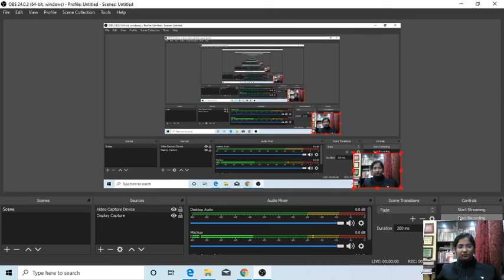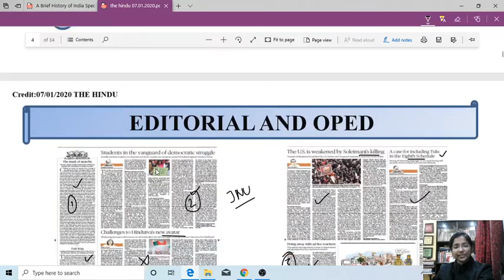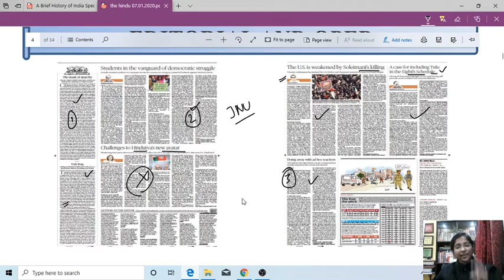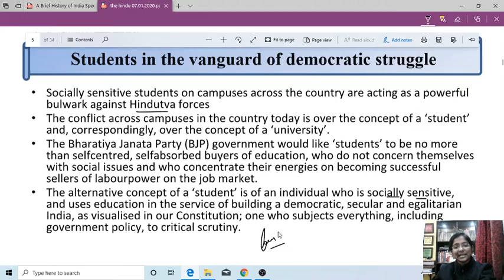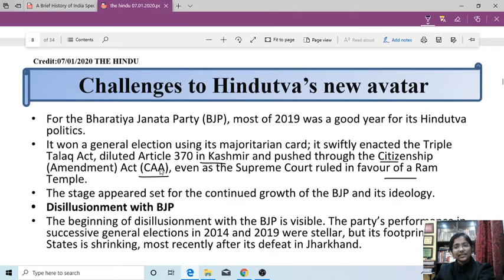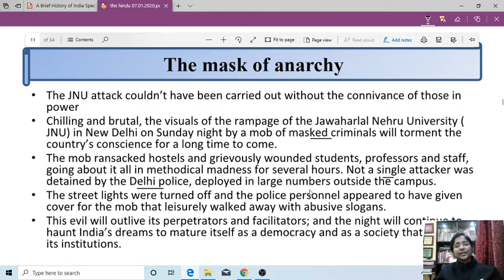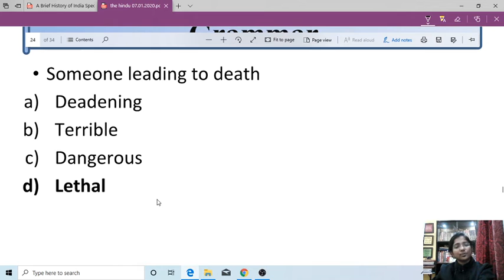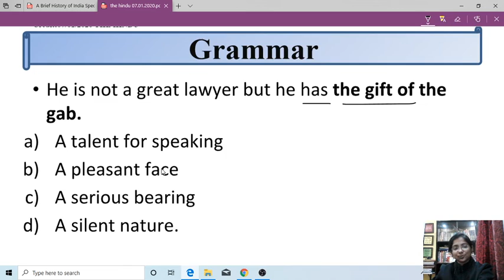The Hindu Editorial Analysis L-4 | English Grammar | Civil Service | সরকারি চাকরির Solution | Ankita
এই ভিডিওতে, Ankita Podder সম্মানজনক পশ্চিম বঙ্গের  আসন্ন সরকারি চাকরির পরীক্ষার প্রস্তুতিতে The Hindu Editorial এর Analysis সম্পর্কে
আলোচনা কোরিচেন
এবং পাশাপাশি আসন্ন পরীক্ষার জন্য কিছু কৌশল |

1 বছর subscription cost : 7,000

  এবং  10% ছাড় পান

কোড ব্যবহার করুন: ANKITA09

কোড ব্যবহার করার পরে দাম : 6,300

Per Day Cost Average : Rs 17 only.